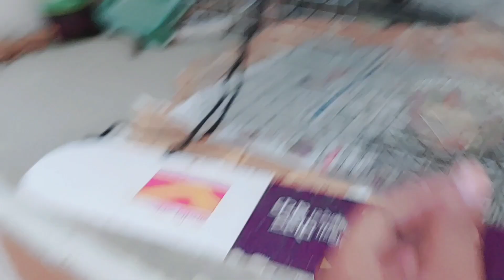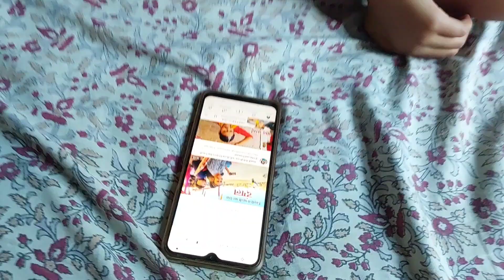my first vlog new house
your quris
My first vlog my house
house tour
texas house tours
luxury house tours
real estate house tours
modern house tours
Youtube money se ghar
modern contemporary house tours
new house tours
model house tour
texas home tours
house tours in texas
mansion house tour
dallas texas
luxury home tour
texas real estate
texas houses